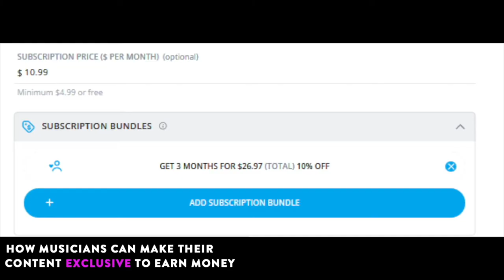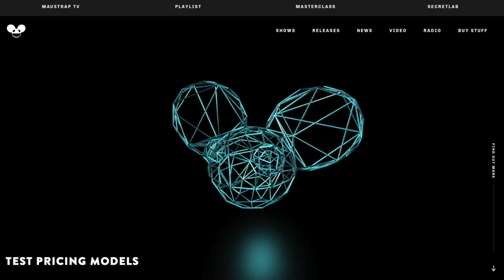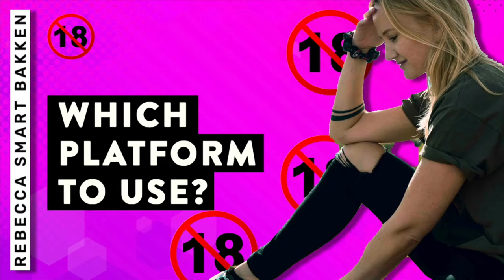OnlyFans: How Musicians Can Make Money on Exclusive Content (No nudes required)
Yes, the OnlyFans that is largely a site saturated with sex workers and porn stars selling exclusive content for a monthly fee. However, times are changing and the platform is seeing a new type of content creator signing up… Musicians.

Since the pandemic came into full effect so many musicians and artists hit social media hard. Giving away tons of valuable content for free in the hopes of keeping their fans entertained and their name out there on the virtual circuit.

Using Instagram, YouTube, Twitch and many other platforms to livestream their talents, skills and expertise for the world to see. However, most of these channels were not optimised for artists to make an income.

Though musicians would get amazing visibility and keep their brand strong - they were not getting paid.

It feels like the internet has become oversaturated by quality content from musicians that’s not being monetised. Such a shame, right?

Over the past two weeks there have been some controversies brewing as major musicians have moved some of their content over to OnlyFans.

➤➤ VIDEO CHAPTERS

0:00 - Introduction
1 - 7:38 - Who Is Your Audience?
2 - 10:26 - Understand What Your Value Is
3 - 11:40 -  What Is Your Format?
4 - 14:08 - Test Pricing Models
4 - 15:34 - Which Platform To Use?

➤➤  VIDEO LINKS

➤➤ Take a look at my FREE Instagram masterclass - if you’re serious about growing your following and converting fans to supporters

Follow and get in touch!